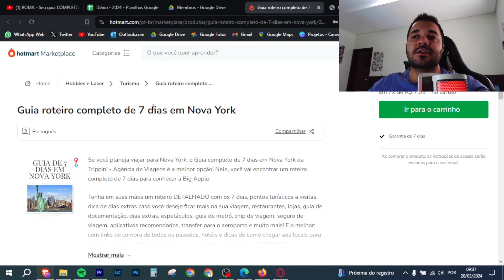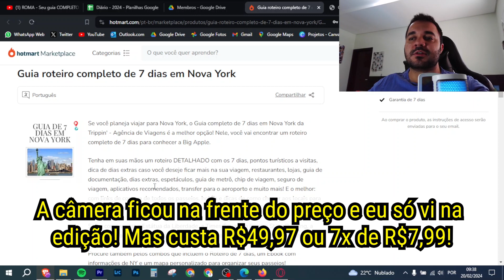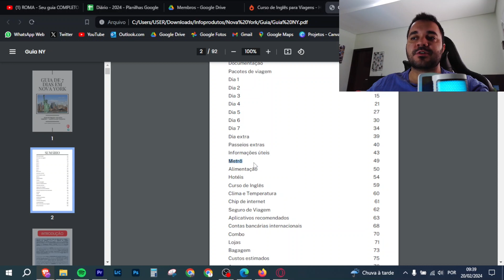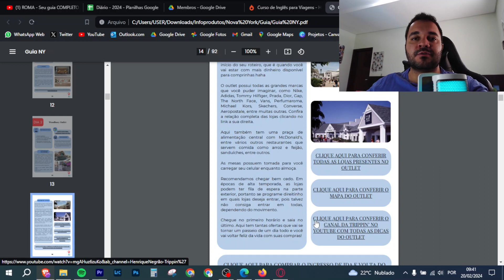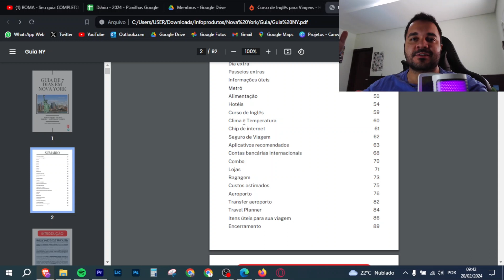ROTEIRO DE 7 DIAS EM NOVA YORK COMPLETO - GUIA, LOJAS, HOTÉIS, RESTAURANTES E MUITO MAIS!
Compre na Amazon pelo meu link e ajude o canal

Confira minha loja na Hotmart! Adquira consultorias, ebooks, mapas de viagem e mais

Confira os novos produtos de Nova York!!!

Conheça a área de MEMBROS do canal, que tem vários benefícios!! Clique aqui: Seja membro deste canal

Ajude o canal a continuar com os videos semanais, não te custa nada a mais!

Faça a conta pelo meu link e não pague taxa de serviço na sua primeira remessa!

Código: 9LF2TXHJ8X
Faça pelo meu link e ganhe cashback de até 10 dólares na sua primeira remessa

Itens de viagem e meus equipamentos - ajude o canal comprando pelos meus links :)

Equipamentos que uso na fotografia e youtube

Itens essenciais de viagem

Itens de dia-a-dia e lifestyle

Amazon Influencers

Mochila K&F Concept (Ali Express)
Mochila viral Tiktok

Abasteça seu carro com ShellBox, cupom de R$15,00 ao usar meu código HN28710

DuoGourmet: Olha só essa dica! Com o Duo Gourmet você pede 2 pratos e paga 1, nos melhores restaurantes! Utilize o código 3025530B para ganhar R$ 30 off na assinatura do plano anual pelo app do Inter! Acesse

Precisa de auxílio para tirar o visto dos Estados Unidos?

Capítulos:

00:00 Introdução
0
0
0
0
0
0
0
0
0

O video te ajudou? Doe o valor que quiser no pix para ajudar o canal 🙂

Ou compre um VALEU DEMAIS diretamente aqui no Youtube! :)